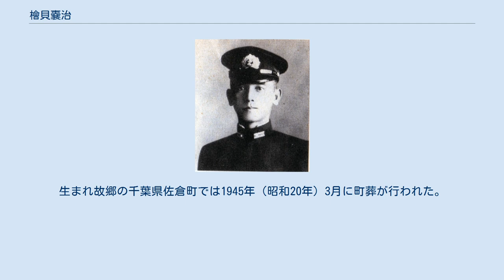檜貝嚢治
檜貝 嚢治（ひがい じょうじ、1906年（明治39年）11月20日 - 1943年（昭和18年）1月29日）は、日本の海軍軍人。
海兵57期。
太平洋戦争（大東亜戦争）時における爆撃機の名パイロットで霞空飛行隊長、七〇一空飛行長を歴任。
檜貝式爆撃法を生み出し、ガダルカナル島夜間爆撃等を指揮、多大な戦果をもたらした。
七〇五空飛行長の三原元一少佐とともに陸攻隊の双璧といわれた。
レンネル島沖海戦において被弾後、敵艦へ突撃。
戦死による二階級特進で最終階級は海軍大佐。
 1906年（明治39年）11月20日、千葉県佐倉町（現・佐倉市）に、海軍機関大佐・檜貝秀次郎（機4期）の、三男三女の二男として生まれる。
1924年（大正13年）3月、旧制佐倉中学（現・千葉県立佐倉高等学校）を卒業し、当時、大陸熱が盛んだったこともあり上海の東亜同文書院大学に入学したが、彼の考えと現実は一致せず、一年次の夏休みに日本へ帰ったままで再び上海には戻らず、海軍兵学校（第57期）へ進んだ。
 23期飛行学生を経て、大湊空、鹿屋空に勤務。
支那事変（日中戦争）開始以来、中支（華中）戦線での彼の爆撃行は数十回におよび、輝かしい戦果をあげた。
 1941年（昭和16年）11月、霞空飛行隊長、1942年（昭和17年）12月、701空飛行長としてラバウルに赴任。
その飛行技術は全軍から称えられるまでになり、檜貝式爆撃法を生み出し、ガダルカナル島夜間爆撃を指揮した。
 1943年（昭和18年）1月19日、九六式陸上攻撃機に搭乗してレンネル島沖海戦に参加、撃墜され戦死した。
檜貝の死を聞いた軍令部のある参謀は「少佐を失ったことは、戦艦『陸奥』が沈んだよりも、もっと痛手だ」と嘆いたという。
檜貝の死はしかし、ガダルカナル島の陸兵救出の突破口を切り開いた。
 檜貝の戦死は暫く秘されていたが、1944年（昭和19年）5月29日に全軍に告知され、二階級特進して海軍大佐に任ぜられた。
生まれ故郷の千葉県佐倉町では1945年（昭和20年）3月に町葬が行われた。